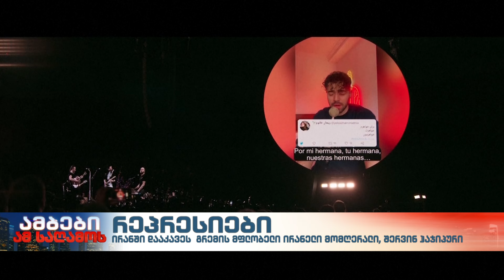პატიმრობა მიუსაჯეს ავტორს სიმღერისა „ქალი, სიცოცხლე, თავისუფლება“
პატიმრობასთან ერთად შერვინ ჰაჯიპურს ირანის ციხეში ახალი სიმღერის დაწერაც დაევალა ”აშშ-ის მიერ ჩადენილი დანაშაულების შესახებ”.